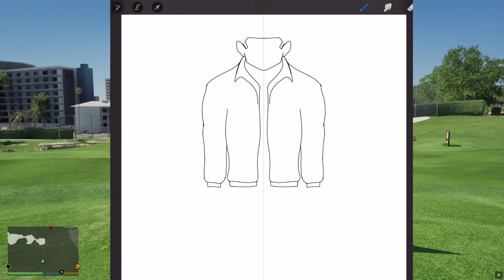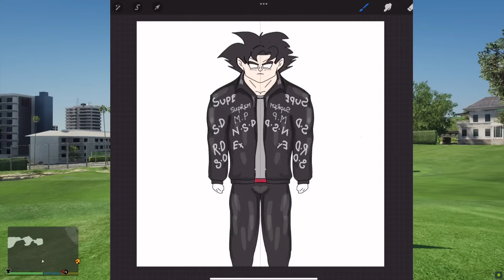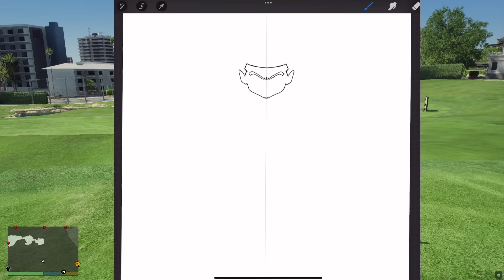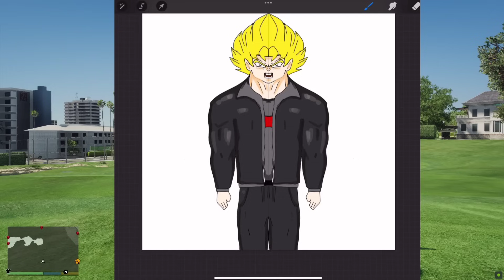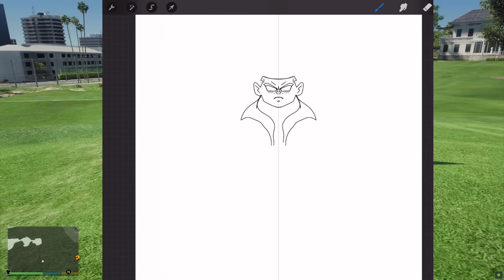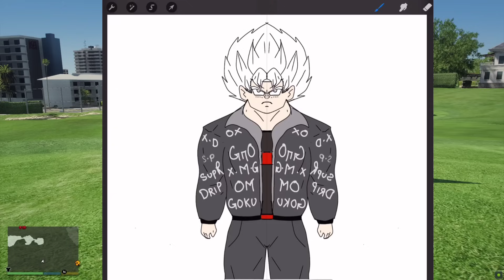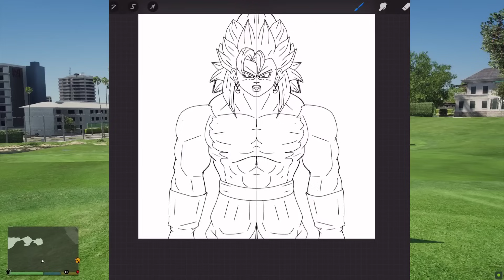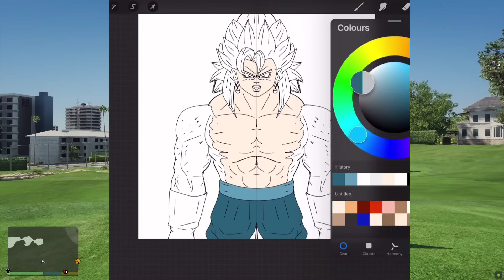GTA 5 | GTA5 BUT WHATEVER SUPER MUI DRIP GOKU, SHINCHAN, FRANKLIN & CHOP DRAWS COMES TO REAL LIFE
hello guys welcome back to a brand new video. In this we are going to play gta 5 with shinchan franklin hulk ironman flash, hope you would enjoy this video. so dont forget to like and subscribe the channel keep supporting us.